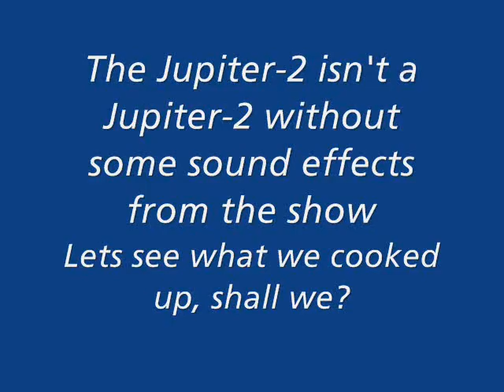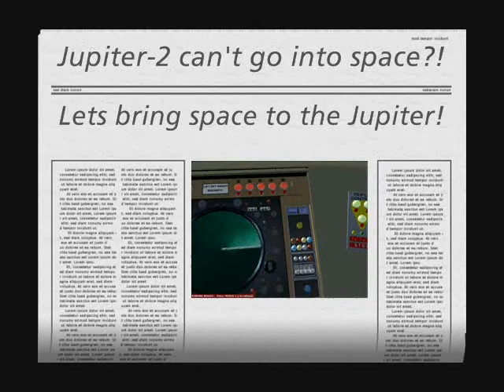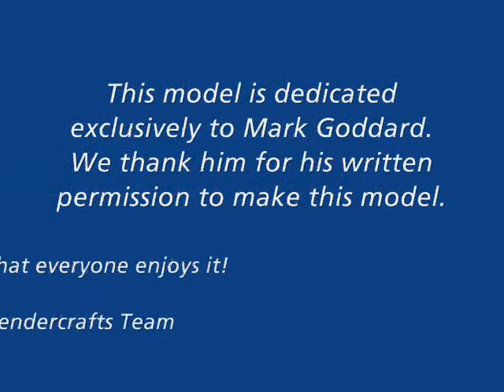Mark Goddard Jupiter2 pre release video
Nearing completion in 2006